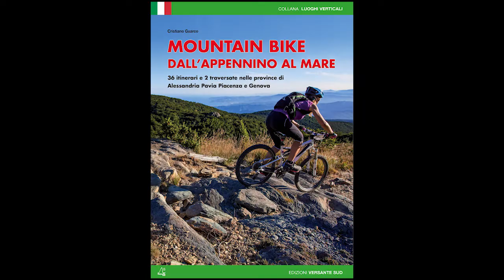Itinerario/Strecke n.2 - Monte San Vito - Bavantore Down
Mountainbike all'Appennino al Mare
36 itinerari e 2 traversate nelle province di Alessandria, Pavia, Piacenza, Genova
contributo video all'itinerario 2 della guida

Mountainbiken vom Apennin zum Meer
36 Strecken und 2 große Touren in den Bergen Liguriens, nördlich von Genua und Portofino.
Video-beitrag, Strecke 2 des Buches

La lunga e divertente discesa che dalle pendici del Monte Provinera, sui Colli Tortonesi tra Val Grue e Valle Ossona, arriva nei pressi di Bavantore